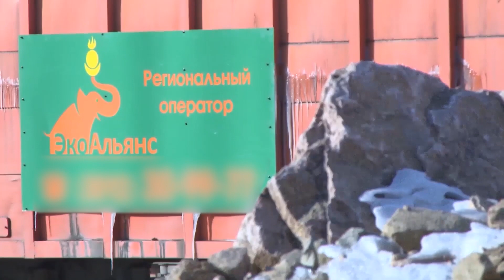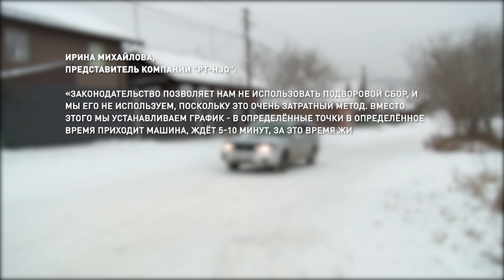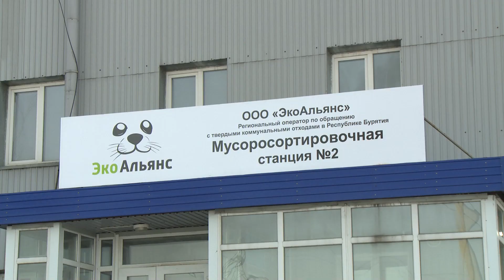Частный сектор тонет в собственном мусоре. Как решают проблему?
Живем как на помойке. Так говорят владельцы частных домов в Улан-Удэ. Мы неоднократно поднимали «мусорную» тему. Десятки, а то и сотни жалоб ежедневно поступают от жителей частного сектора. Как решают проблему с вывозом мусора, разбиралась Екатерина Быкова.